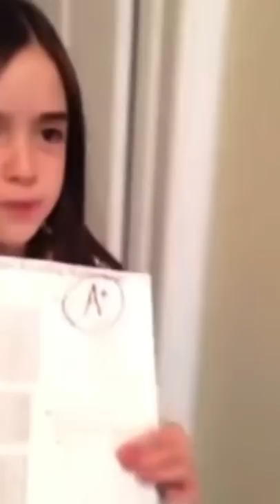Surprise Mother Father: Then vs Today